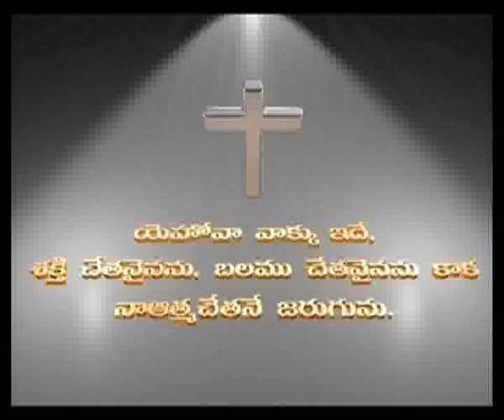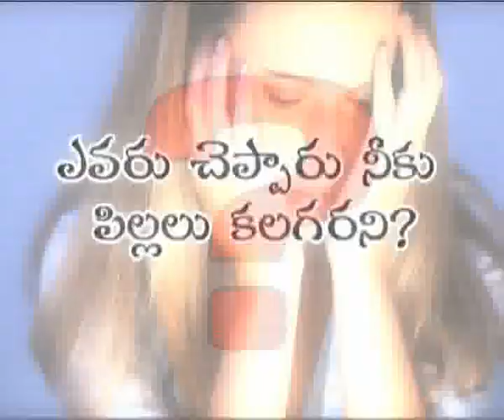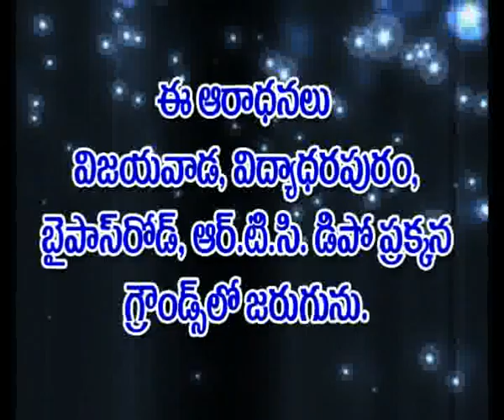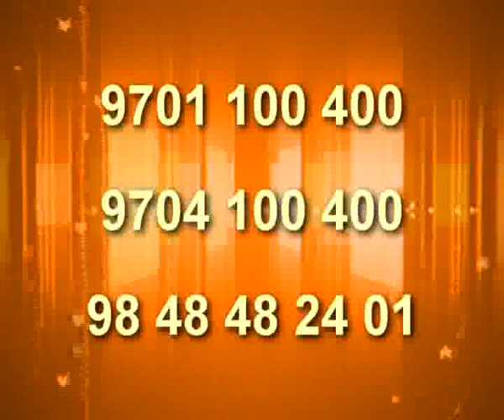Charles.P.Jacob :Yesayya mana kutumbamulalo anandham ivvadaniki ishta padutunnadu 1.flv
Philadelphia A.G Church Vijayawada